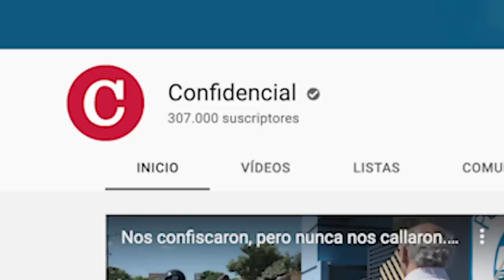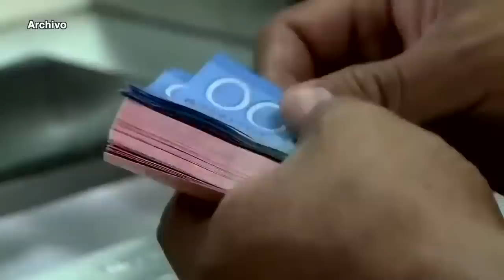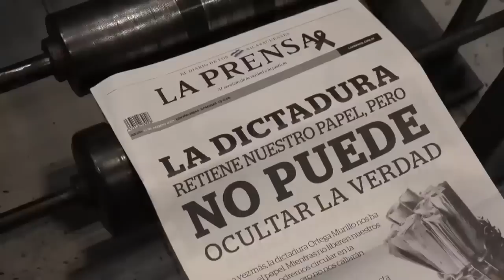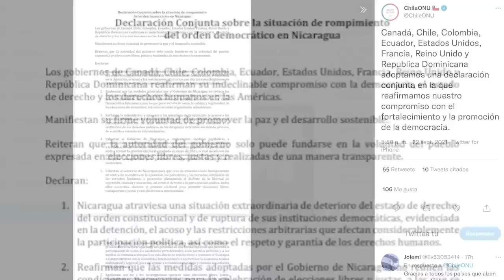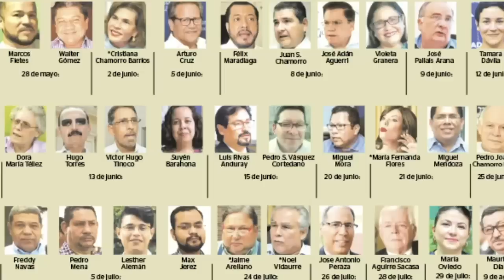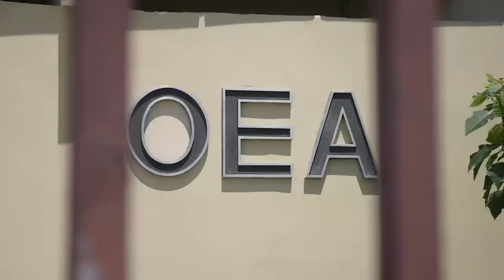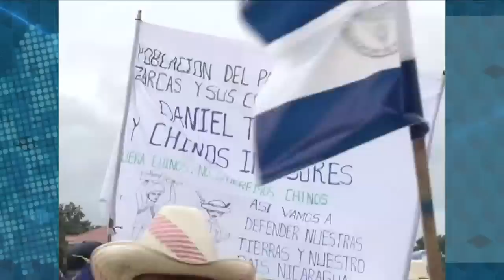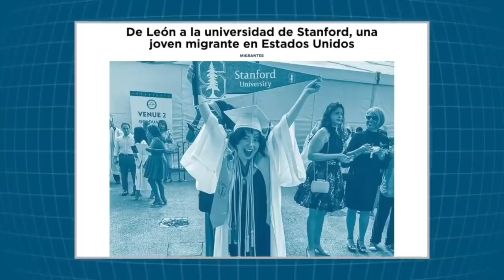📺 EE.UU. y OEA ante circo electoral de Ortega; Disminuyen contagios, pero no mortalidad covid-19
Esta Semana | Conversamos con la doctora Cynthia Arnson, directora del programa Latinoamericano del Wilson Center en Washington, y con Jennie Lincoln, asesora del Centro Carter sobre elecciones en América Latina, para analizar la política de Estados Unidos, la OEA
y América Latina, ante la ilegitimidad de las elecciones del 7 noviembre en Nicaragua.

Les presentamos la posición del Movimiento Campesino en el exilio frente a las elecciones sin competencia política y la reacción de la líder campesina Francisca Ramírez, sobre la última estafa de Wang Jing, el socio de Daniel Ortega en la concesión canalera.

Les contamos cómo están viviendo los chinandeganos las crisis sanitaria de la covid-19 y la historia de Michelle Mairena, una joven migrante nicaragüense originaria de León que obtuvo una beca en la prestigiosa universidad de Stanford en Estados Unidos.